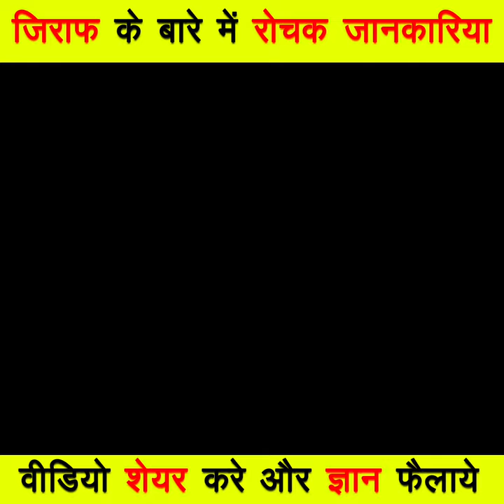Facts About Giraffe